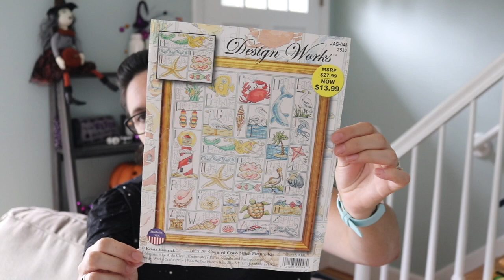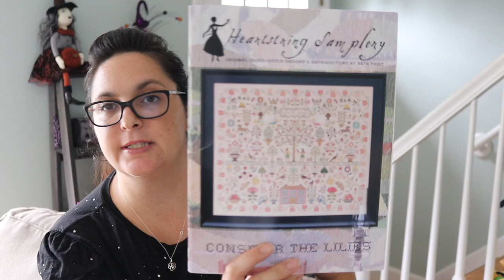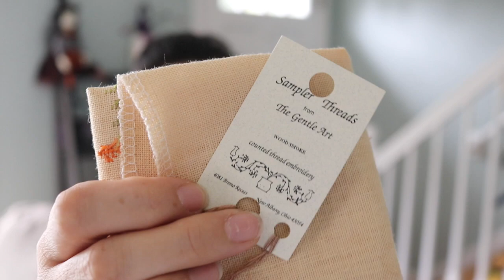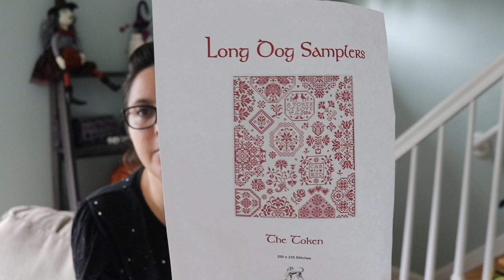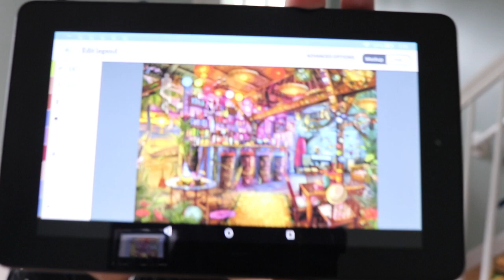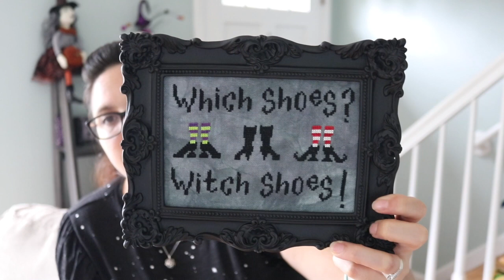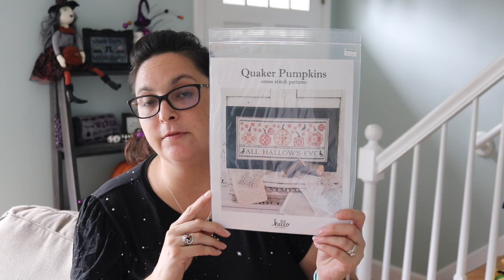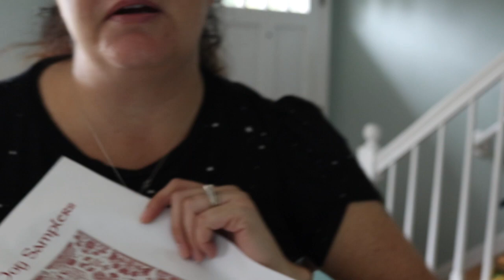Flosstube #9- The stabby stabby on the fabric, keeps me from the stabby stabby IRL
You can purchase MKissa Creations patterns for PDF download at my etsy shop.

Witch Shoes Pattern

Link for Laura Ashley Frame